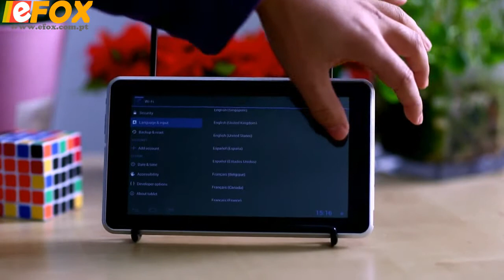AMOi Android 4.1 Tablet pc Dual-Core 1.6 GHz Rockchip_RK3066 7 polegadas WIFI 3G